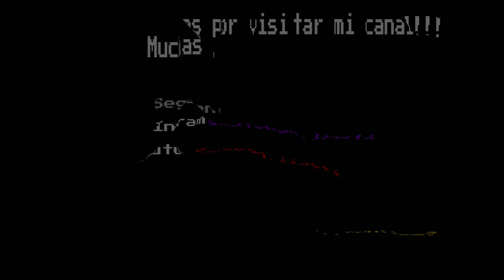Sesion de Fotos Naty Maestranza San Bernardo - Capitulo 001 -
Hola y bienvenidos a mi nuevo canal de YouTube.
Mi nombre es Esteban Ligeti. Soy diseñador industrial y fotógrafo.

Acá les dejo un video hecho con mucho cariño donde muestro la sesión de fotos que le hice a nuestra modelo Naty. Al final adjunto algunas fotos de la sesión.

Pido disculpas por los errores (ya aprendidos) en este video.
Es primera vez que edito en Adobe Premiere Pro, aprendí sobre la marcha viendo videos de ZEPFilms y RubenGuo (los recomiendo para que aprendan cómo editar como la gente.

El equipo que utilicé es el siguiente:
Equipo Principal: Sony A7III
Lente Sigma 35mm f 1.4 ART Montura EF con MC11
Equipo de apoyo 2 Cámaras Action Sony AS15
Flash Canon
Flash Yongnuo 560IV
Trigger Yongnuo